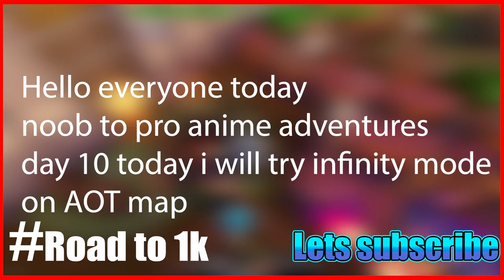Noob to Pro Anime adventures day 10 /trying infinity mode on AOT map